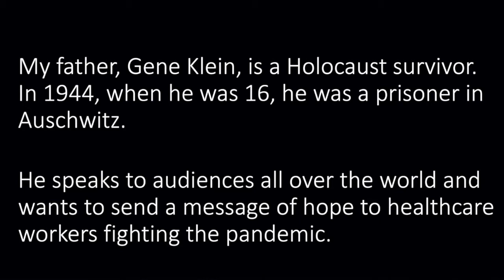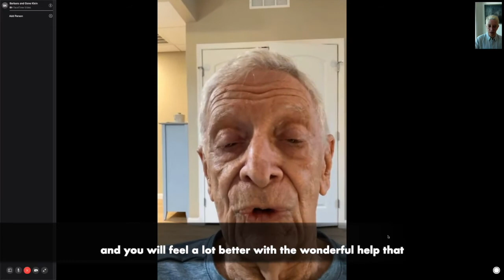Gene Klein, Holocaust Survivor, Sends Message of Hope to Healthcare Workers Fighting Covid-19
Gene Klein is Holocaust Survivor and speaks to audiences around the world. He shares a message of encouragement to those working in healthcare on the frontlines of the Covid-19 pandemic.
You can lean more about Gene from the book written by his daughter, Jill Klein, We Got the Water: Tracing My Family's Path Through Auschwitz, available at amazon.